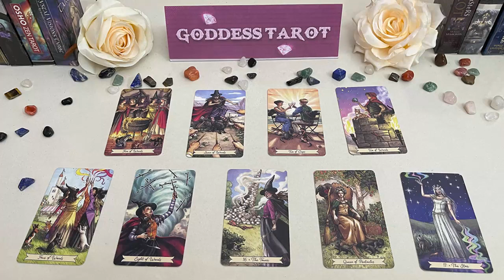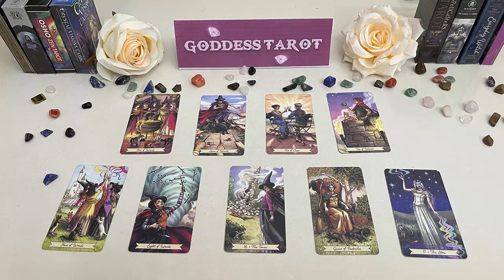CANCER APRIL 2023 EVERYONE will be SHOCKED~Youre Going to be a MILLIONAIRE CANCER LOVE TAROT READING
CANCER APRIL 2023 - EVERYONE will be SHOCKED, You're Going to be a MILLIONAIRE CANCER APRIL LOVE TAROT READING